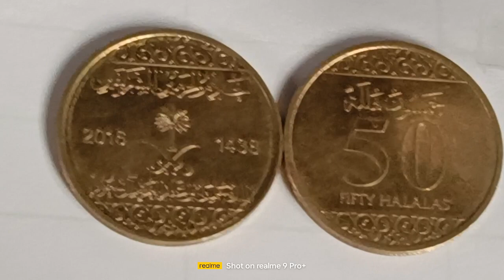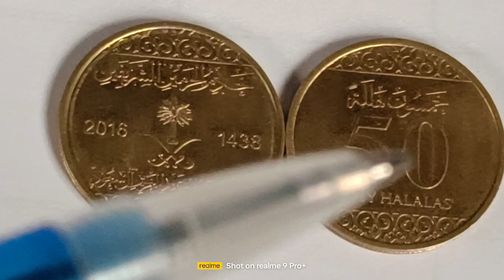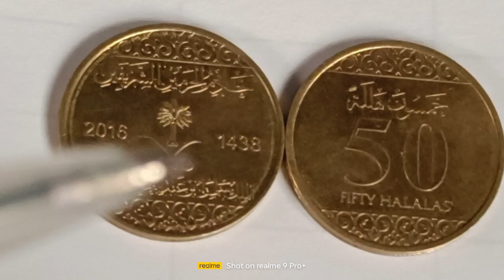1438 2016 50 fiffy halalas super rare Saudi Arabia gold coins how Much $15,000 dollars 💰💰💰💰💰💰